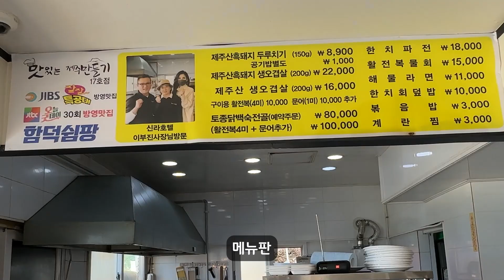십년전 그토록 원하던 낮술의 삶을 이뤘지만 로또는 사야 하는 중년의 삶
*본 영상은 업체로부터 일체 지원을 받지 않고 제작하였습니다
*지극히 주관적인 내용이며, 광고는 본문 기재를 원칙으로 합니다
*출연자에 대한 부적절한 댓글은 신고, 차단 합니다